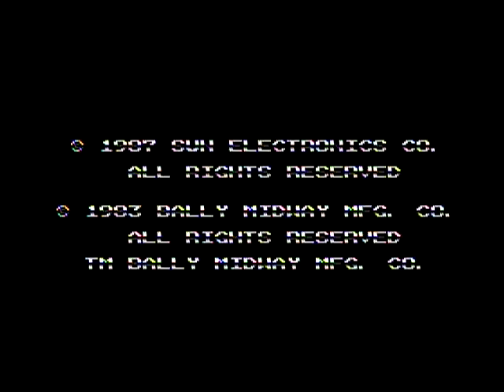Ryan and Blake play spy hunter! part 2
Today Ryan and Blake play spy hunter.